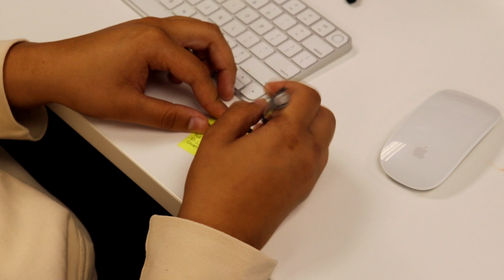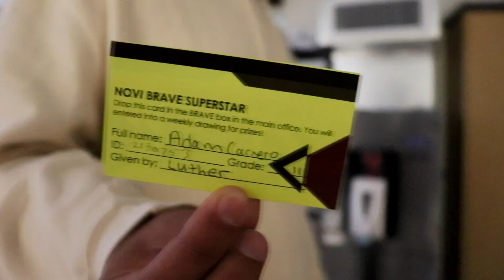NVTV Season 3, Monday, 4/24/23